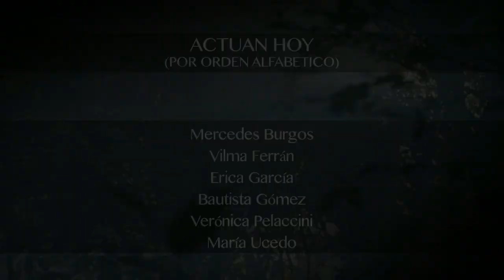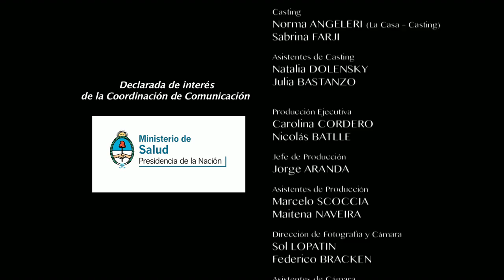fronteras Episodio 09